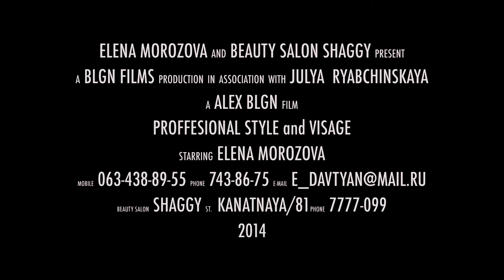Elena Morozova | VRS 1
cam BLGN | JR
post BLGN